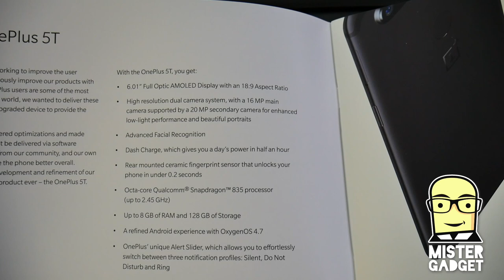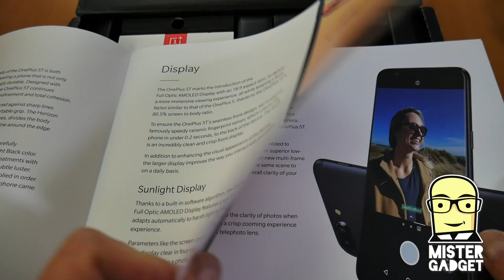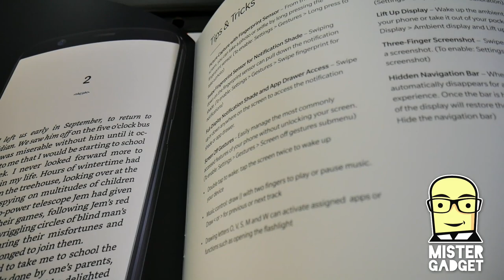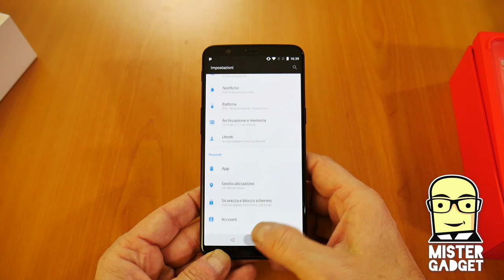OnePlus 5T Unboxing e prime impressioni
Come è questo nuovo OnePlus 5T? Bello, prima di tutto.
Veloce, soprattutto.
Ma non solo perché in tanti piccoli dettagli è simile, ma non uguale al modello precedente.